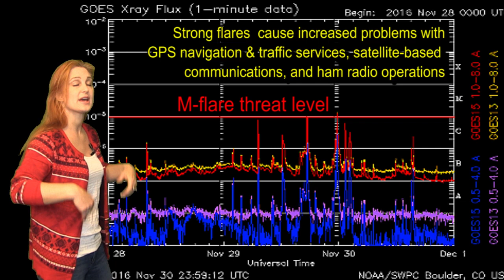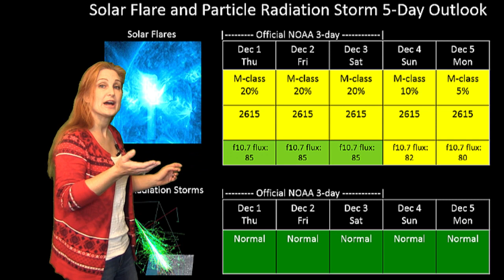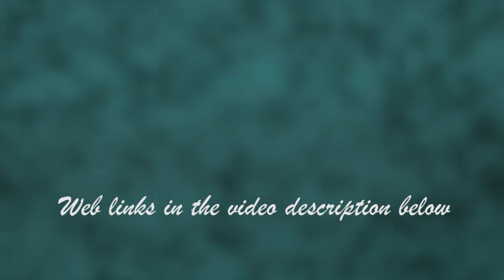Solar Storm Forecast 12-01-2016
The Sun's activity has increased dramatically this week firing two M-class flares and about half a dozen smaller flares over the past several days. The new region causing this activity has been growing very rapidly, but now seems to be calming back down.  Although no solar storms have been launched, we are watching this region carefully as it enters the Earth-strike zone. Amateur radio operators and GPS users should be prepared for disruptions on the day side of the planet.
This is a short forecast that focuses on the ham radio and GPS communities. Look for a new full forecast that includes the aurora possibilities in the next few days.